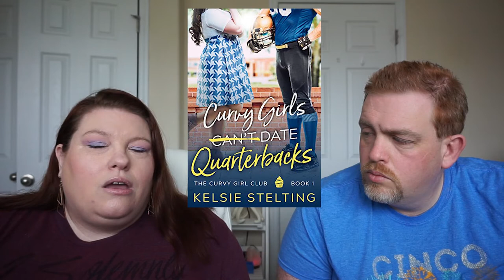Book Review: Curvy Girls Can't Date Quarterbacks | Kelsie Stelting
📖 BOOK REVIEW⠀📚
BOOK: Curvy Girls Can't Date Quarterbacks
AUTHOR: Kelsie Stelting
Stars: ⭐⭐⭐⭐
Published: July 22, 2020